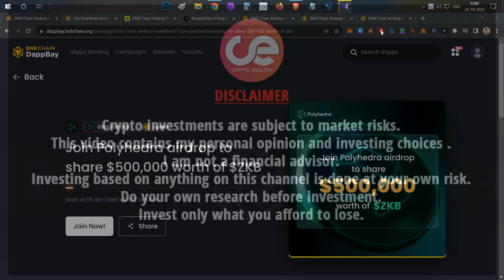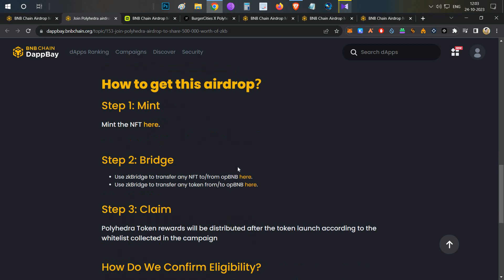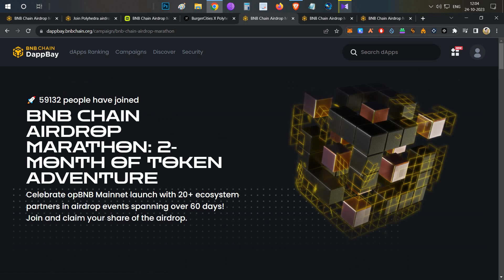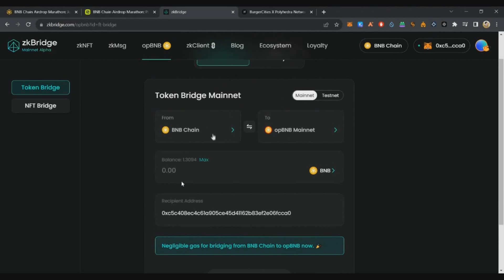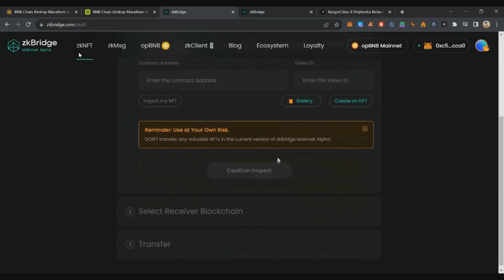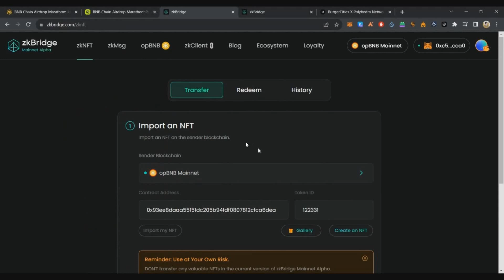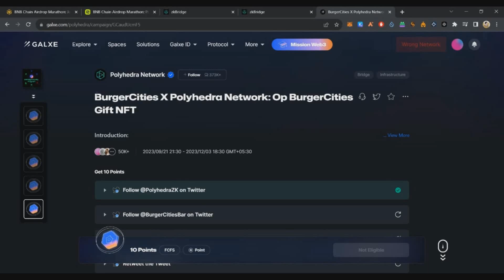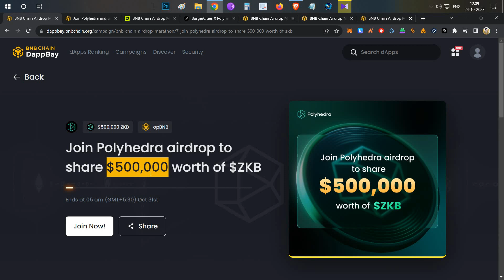Polyhedra Network $500,000 Worth $ZKB Confirmed Airdrop 🎁 Full Demo- English